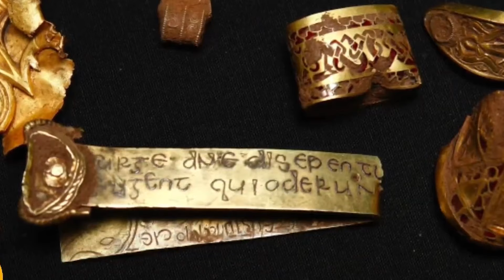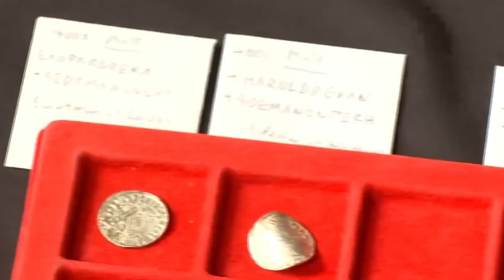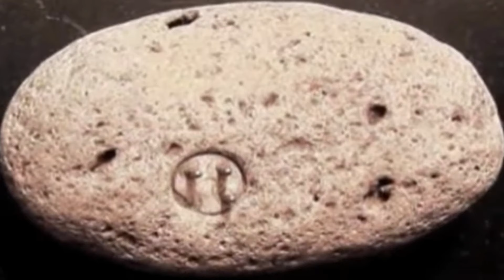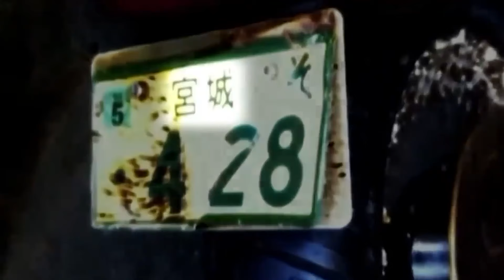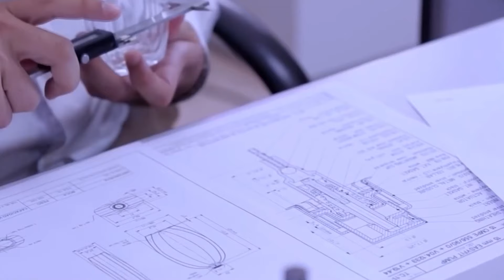QUELQUE CHOSE qui a été découvert à l’intérieur d’une météorite en CHINE a surpris le MONDE entier !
Sous nos pieds, le sol recèle des secrets qui vont bien au-delà des simples fossiles. La Terre est une vaste archive du passé, dont chaque couche raconte une histoire de civilisations perdues, d'objets extraordinaires et de mystères qui défient notre compréhension. Ce ne sont pas toujours les archéologues qui découvrent ces merveilles enfouies ; Des découvertes parfois étonnantes émergent de la manière la plus inattendue, révélant des morceaux d’histoire qui transforment notre vision du monde.